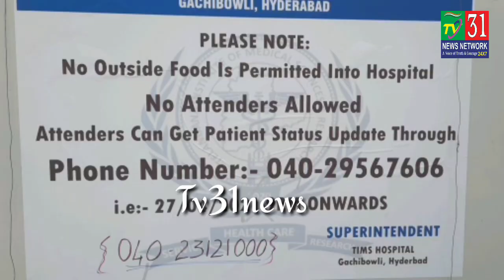COVID KI WAJEH SE AWAAM KAAFI PARESHAN,LEKIN TIMS MANAGEMENT ME KOI PURSANE HAAL NHI@Tv31news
GACHIBOWLI PER MAUJOOD TELANGANA INSTITUTE OF MEDICAL SCIENCE HOSPITAL (TIMS) ME LAPARWAHI UROOJ PER.

HUKUMATE TELANGANA PER SAWALIYA NISHAN?

COVID KI WAJEH SE AWAAM KAAFI PARESHAN, LEKIN TIMS MANAGEMENT ME KOI PURSANE HAAL NHI.

EK MAREEZ KE GHARWALAOH KA KEHNA HAI KE, JAB YEH LOG NE TIMS KO CALL KIYA TOH AUR BED HAI YA NHI PUCHNE PER BED AVAILABLE HAI KAHA.

LEKIN JAB YEH LOG INKE PATIENT KO LEKAR KAL RAAT 2 BAJE TIMS PAHONCHE TOH INHE BED NHI DIYA GAYA.

AUR KAHA GAYA HAI KE YEH SIRF PATIENT  HOSPITAL LAANE KE LIYE EK JUMLA HAI...

AUR PATIENT KO BAHAR KURSI PER BITHAKAR OXYGEN LAGAYA GAYA.

JABKE DUSRE PATIENT KE GHARWALAOH KA KEHNA HAI KE, UNKE WALIDA KA 2 DIN QABL TIMS INTEQAL HO GAYA, TAB UNKE PASS EK SMART PHONE AUR UNKE KAAN ME GOLD KE EAR RINGS THAY.

LEKIN JAB INKI BODY DI GAYI INKE EAR RINGS AUR MOBILE PHONE GAYAB THAY.

PUCHNE PER MANAGEMENT INHE DHAMKIYA DE RAHA HAI.

JISKE BAAD IN LOGAOH NE GACHIBOWLI P.S ME EK SHIKAYAT DARJ KARAYI.

HUKUMAT AUR HEALTH MINISTER KO CHAHIYE KE TIMS HOSPITAL KA DAURA KAREY AUR MANAGEMENT. KI LAPARWAHIYAOH KA JAYEZA LE.

AAGEY TAFSEEL SUNIYEH UNKE GHARWALAOH KI ZUBANI.